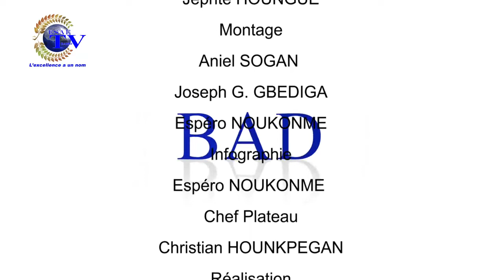LA DÉFINITION DU JOUR DU 02 AOÛT 2019mp4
''LA DEFINITION DU JOUR'' de ce VENDREDI 02 AOÛT 2019.

SIGLE: "HCR"  Haut Commissariat des Réfugiés